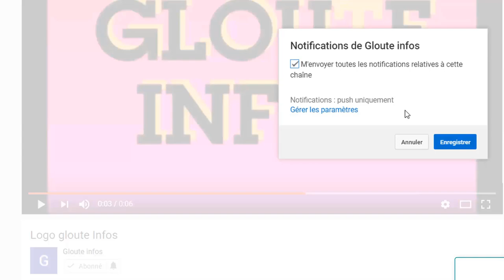C'est chaud a Abidjan!Ouattara refuse la libération des prisonniers politiques/Assimi Goïta menance